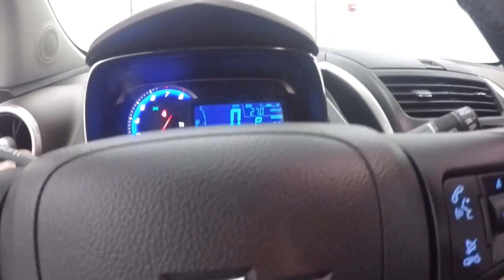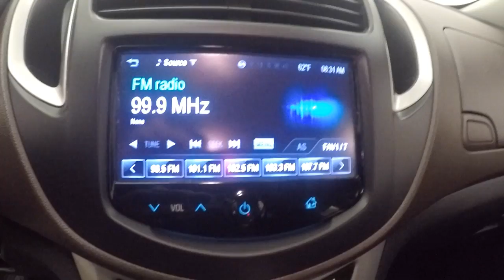P4864 Used Chevrolet Trax